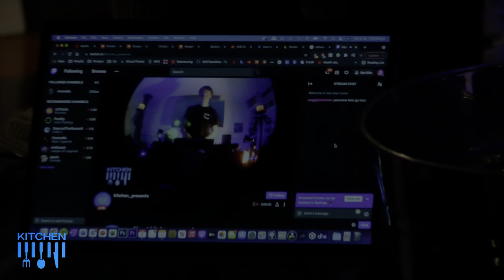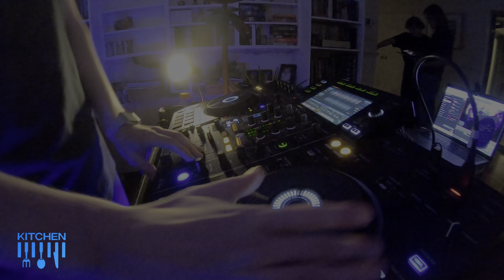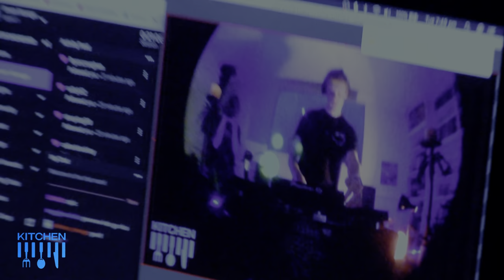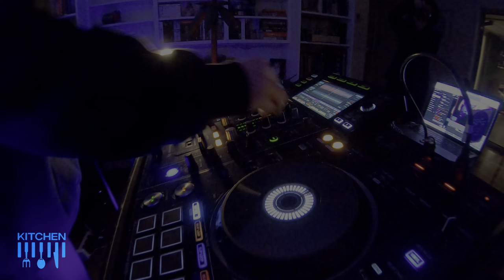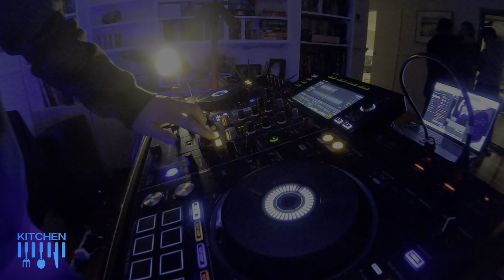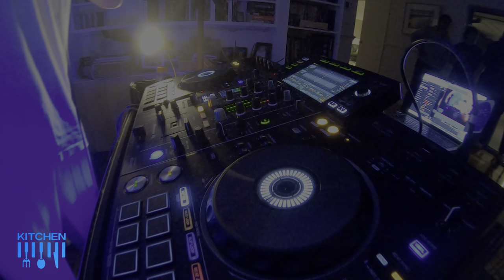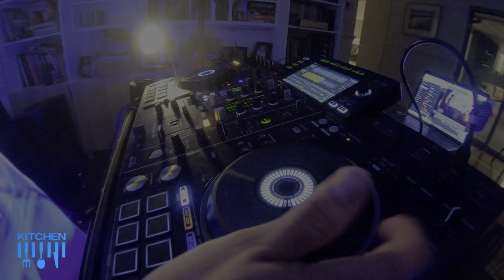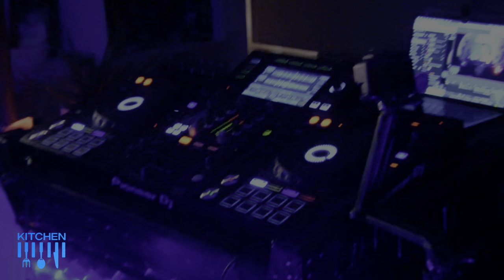KITCHEN Presents - Charlie's Kitchen | Episode 1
Kitchen Presents their first iteration of streaming.

Join Nico Bloom, James Hansen, BLUNTSLIDE and KUMI in the 4 set segment after movie.